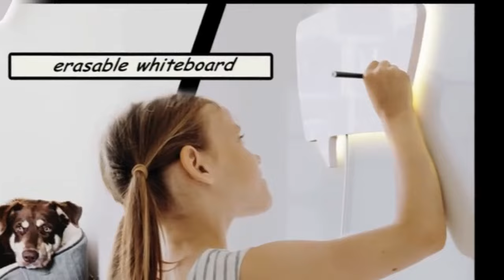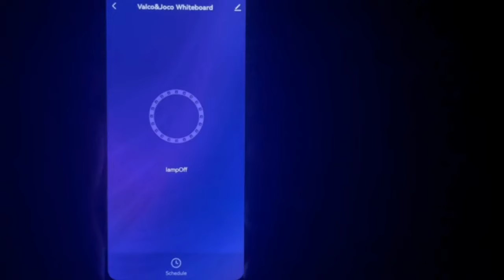VALCO & JOCO : THE SMART SPEECH BUBBLE WHITEBOARD | Kickstarter | Gizmo Hub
BE A BACKER & PRE-ORDER THE VALCO & JOCO SMART WHITEBOARD

The smarter way to leave a message.